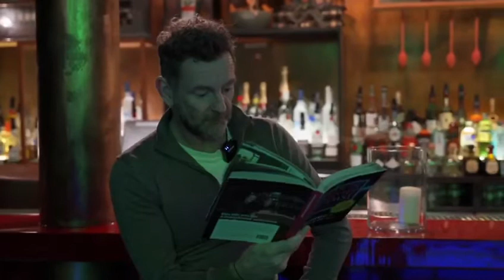Jimmy Woo: "Overleeft het Nachtleven?"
Vandaag ben ik de enige persoon die op de gastenlijst staat. Bedrijfsleider Mercedes Coco (iets zegt me dat ook dit een artiestennaam is, maar zíj bestaat in ieder geval wel) laat me binnen. De aanblik van de nachtclub is surrealistisch. De dansvloer is gevuld met hometrainers. Jimmy Woo heeft, in een poging te redden wat er te redden valt, het etablissement maar verhuurd aan een fitnessclub. Die er, sinds de strengere regels, ook al niet meer binnen mag. Hoe de lockdown een hippe nachtclub transformeert tot een ongebruikte fitnessruimte.

Kluun interviewt Mercedes en vraagt hoe zij de wisse toekomst van het clubleven in Amsterdam na de lockdown ziet.